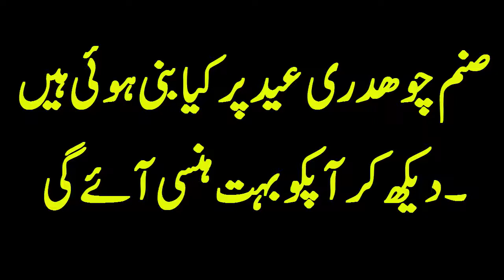صنم چوھدری عید پر کیا بنی ہوئی ہیں ۔دیکھ کر آپکو بہت ہنسی آئے گی